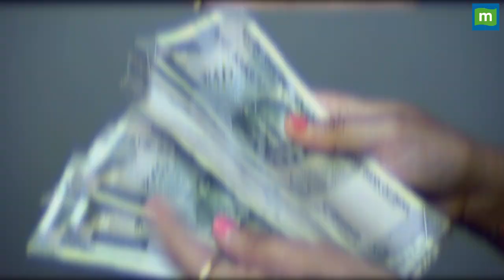Business Idea : इस बिजनेस में कम लागत से होगी मोटी कमाई || Pineapple Cultivation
BusinessIdea : अगर आप किसी ऐसे बिजनेस की तलाश में हैं, जिसमें कम लागत से अच्छी कमाई हो जाए तो जानिए इस बिजनेस के बारे में. जिसकी बाजार में डिमांड बनी रहती है, देखिए वीडियो.